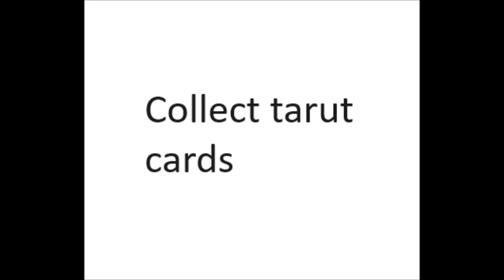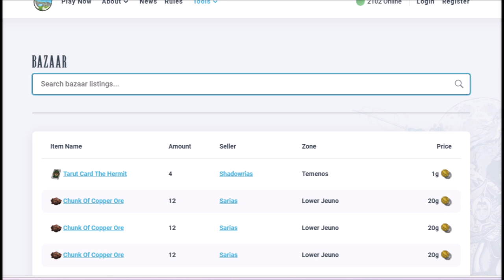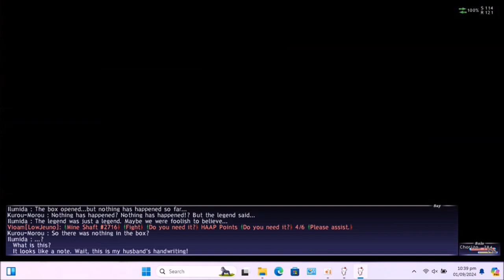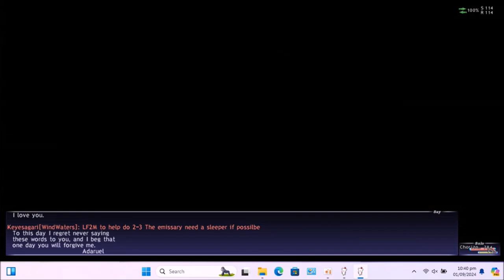FFXI Horizon Sleepga II Quest Blm